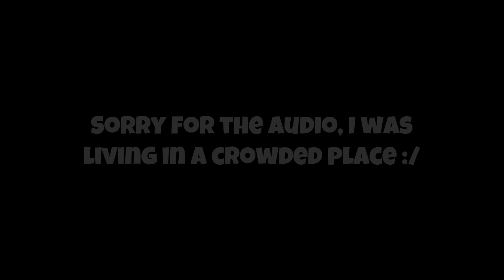Dying Light Funny Moments E4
In this video Lord Shovel and I play Dying Light. It's been awhile since we played this game, even though that this video was recorded awhile ago.